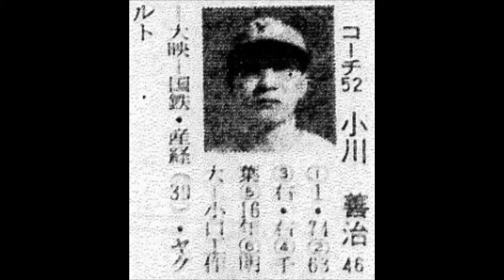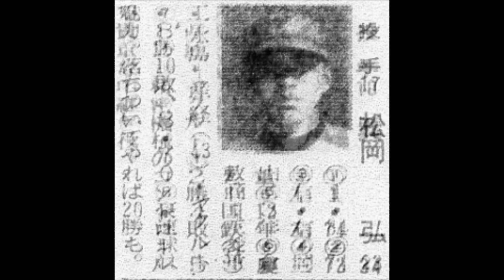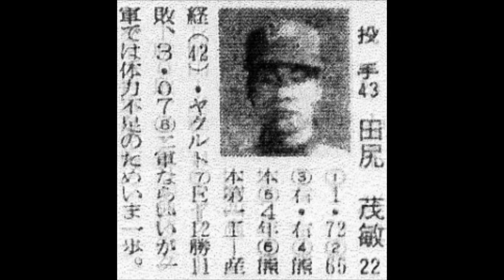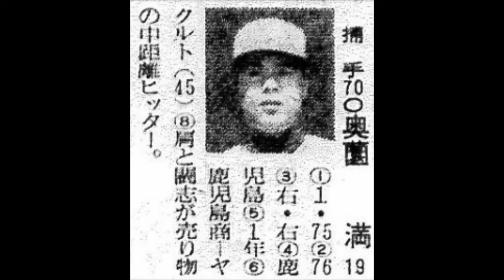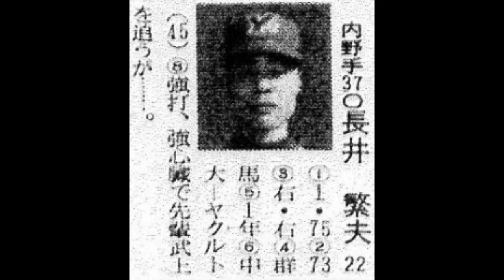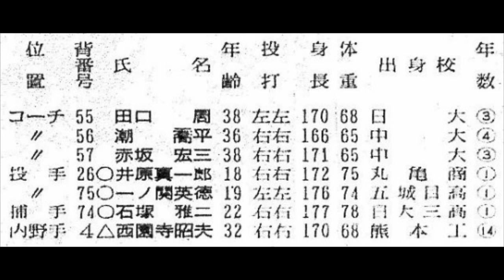1970年 ヤクルトアトムズ 選手名鑑